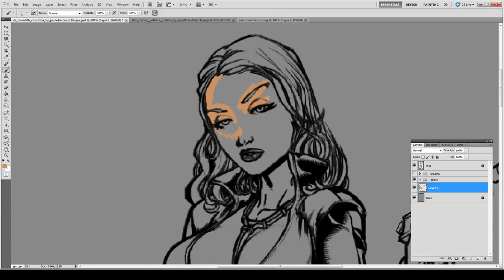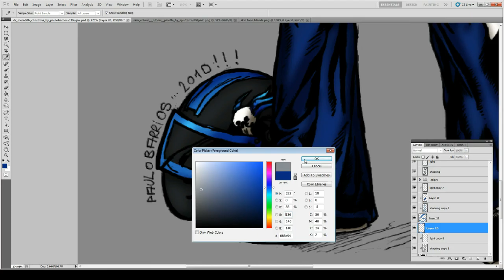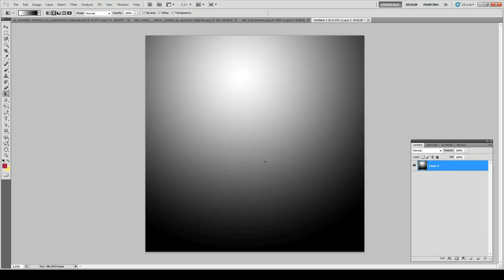Dr Meridith Christmas speed paint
I don't know what to add, like nothing, brain broke.